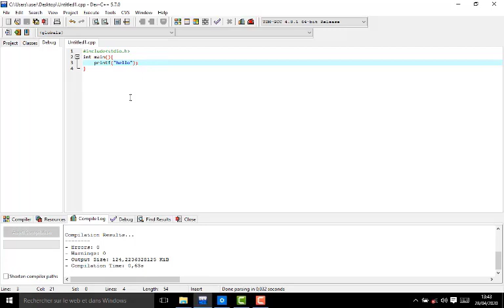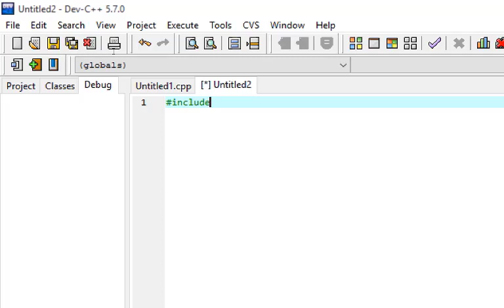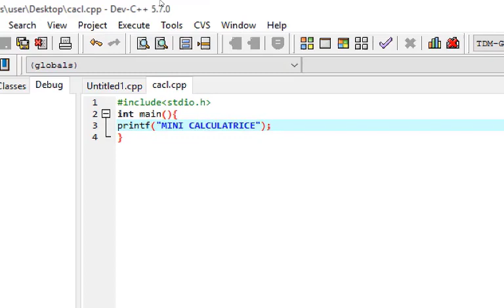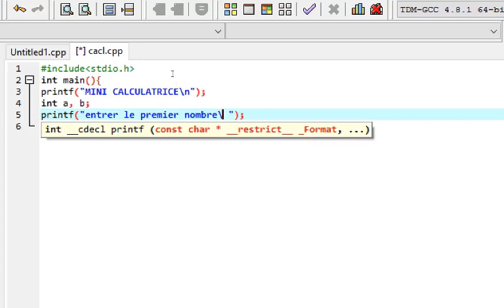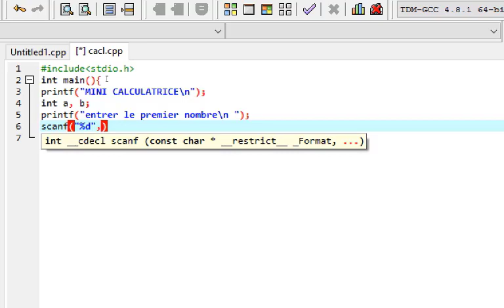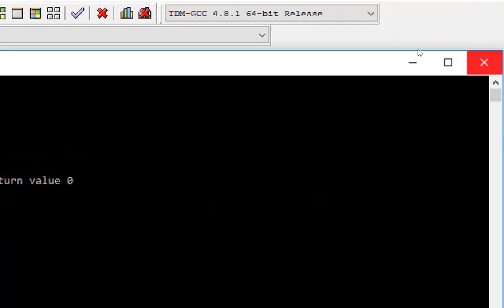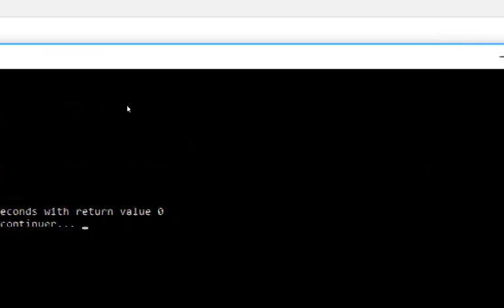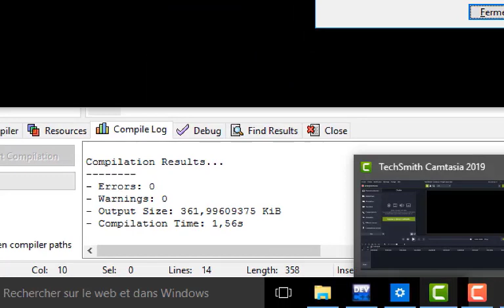Mon premier TP en programmation C ( réalisation d'une mini calculatrice)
Cette vidéo vous montre comment réaliser une mini calculatrice en programmation C. Il sera question d'utiliser un compilateur, puis d'écrire un code source permettant de récupérer deux nombres au clavier puis effectuer la somme, la différence, la multiplication et la division puis affiche le résultat en mode console